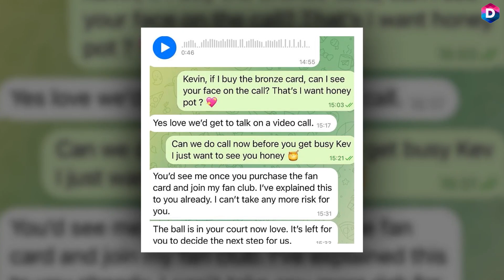Caught in a Love Deepfake: Yellowstone star Kevin Costner Heartbreak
Rachel, a respected medical practice owner, had been divorced since 2005 and was on a quest for love. Little did she know that her search would lead her into the intricate web of an AI romance scam. It all began when she received a message from someone claiming to be Kevin Costner after leaving a comment on his official Instagram page. Intrigued yet cautious, Rachel entered the conversation, questioning why a Hollywood star would choose her. The scammer, armed with deepfake technology and AI, sent convincing voice notes, video calls, and messages, luring Rachel into a web of deceit.

As days turned into weeks, the AI imposter intensified the romance, creating a sense of love and connection in Rachel's heart. Messages flooded in at all hours, sweet voice notes brought comfort, and video calls became a regular occurrence. The scammer went to great lengths, impersonating Kevin's friends and family, further weaving the illusion of a genuine relationship. Rachel, genuinely believing in the authenticity of her connection, shared her life, dreams, and experiences with the fraudulent 'Kevin Costner.'